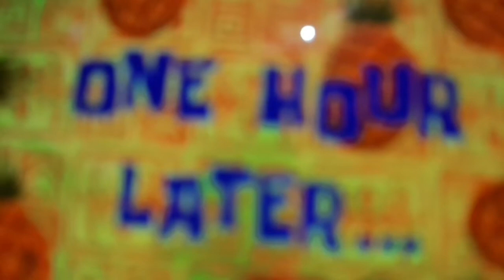Golden Ret Naman ang mga Work ntin.samalat din sa LAHAT